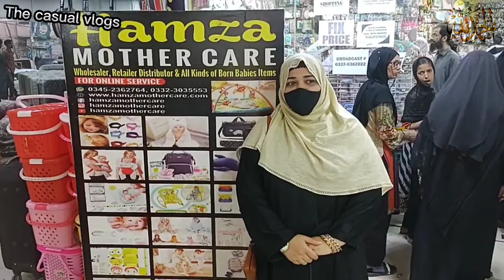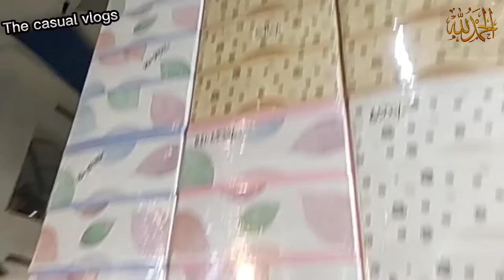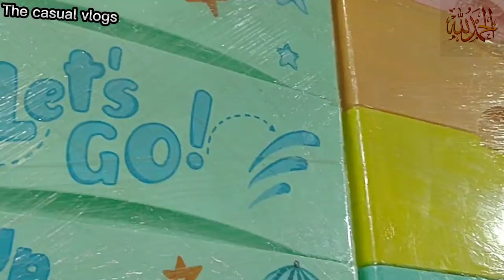Plastic Wardrobe In Pakistan | Baby Plastic Wardrobe Price In Pakistan | central shopping mall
Baby Plastic Wardrobe Price In Pakistan | Baby Plastic Wardrobe Price In Pakistan | Plastic Wardrobe

The main point that we will cover in this video are as following :

1.Plastic Wardrobe Cupboard Almirah
2.Baby Plastic Cupboard
3.Plastic Wardrobe
4.Baby Almirah Price
5.baby almirah price
6.baby almirah designs with price
7.baby almirah design price
8.foldable wardrobe
9.portable wardrobe closet
10.plastic wardrobe wholesale
11.babyclothes
12.mothercareproducts
13.babysuits
14.hamza mother care
15.hamza mother care online shopping
16.hamza mother care shop
17.hamza mothercare online
18.hamza mothercare new video 19.hamza mother care toys
20.hamza mothercare outlet 21.hamza mothercare baba suit 22.gul plaza shopping mall karachi 23.gul plaza shopping mall karachi 2022
24.hamza mothercare
25..mother care shop
26. plastic wardrobe for baby

The main poin that we will cover in this video are as following : 1babyclothes 2.mothercareproducts 3.babysuits 4.hamza mother care 5.hamza mother care online shopping 6.hamza mother care shop 7.hamza mothercare online 8.hamza mothercare new video 9.hamza mother care toys 10.hamza mothercare outlet 11.hamza mothercare baba suit 12.gul plaza shopping mall karachi 13.gul plaza shopping mall karachi 2022 14.hamza mothercare 15..mother care shop